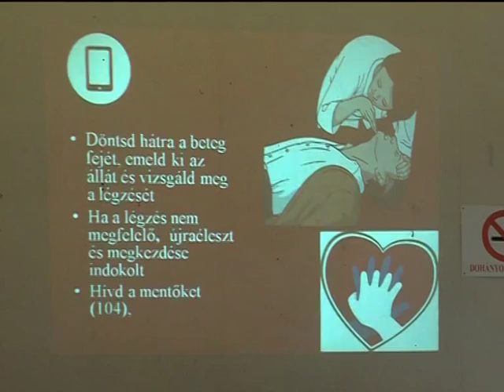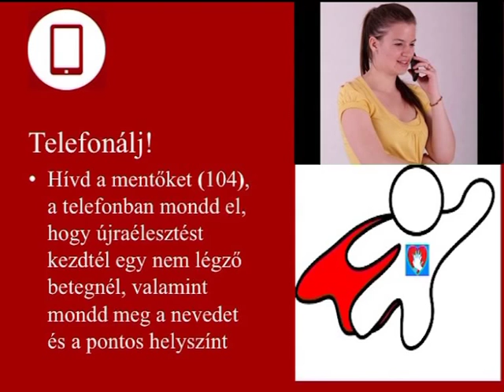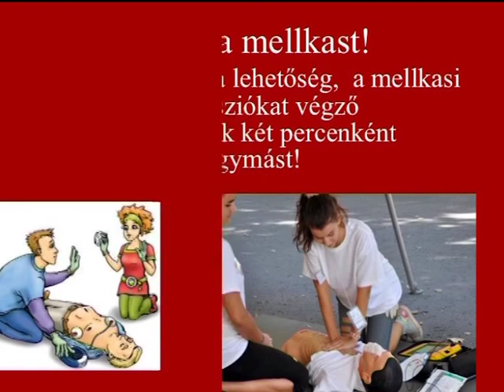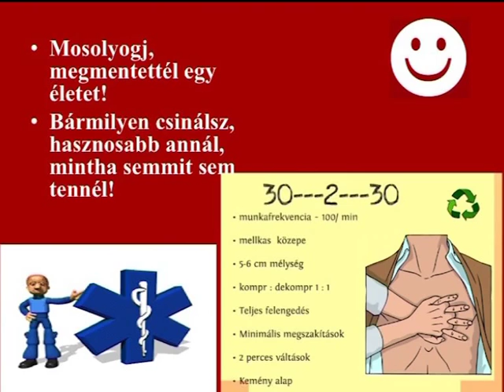Európai Újraélesztési Nap Magazin 2015.10.19.